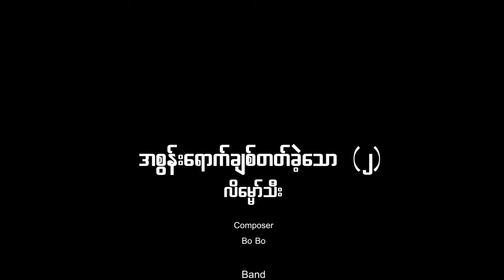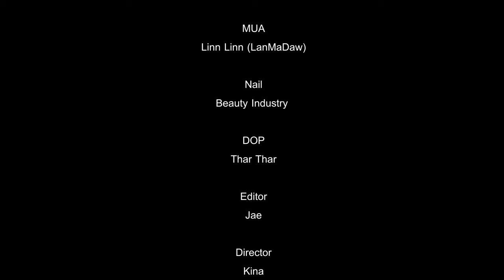Lain Maw Thee - အစွန်းရောက်ချစ်တတ်ခဲ့သော (၂) (Music Video)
Title - အစွန်းရောက်ချစ်တတ်ခဲ့သော (၂)
Artist - Lain Maw Thee
တေးရေး - ဘိုဘို
Band - Emperor
Album - အသက်ရှင်မယ့်သူ
Follow Lain Maw Thee